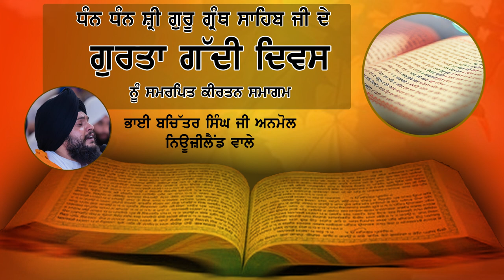Gurta Gaddi Diwas 2021 || Bhai Bachittar singh Anmol || Bhai Pritpal Singh New Zealand Wale